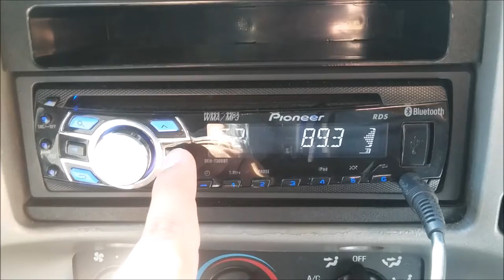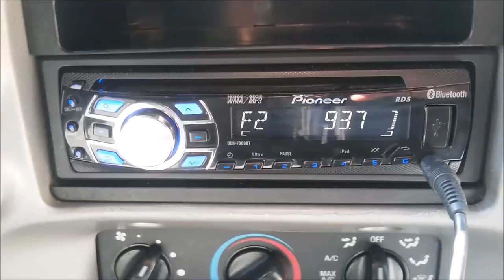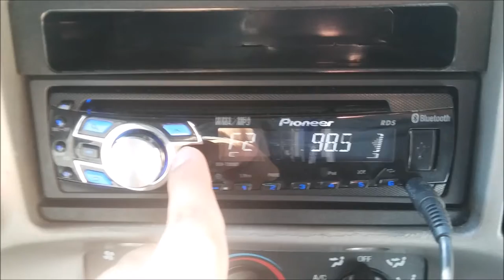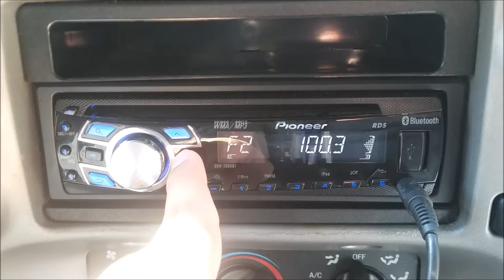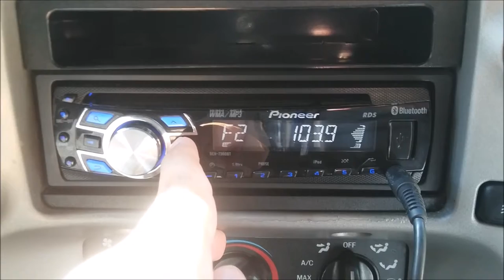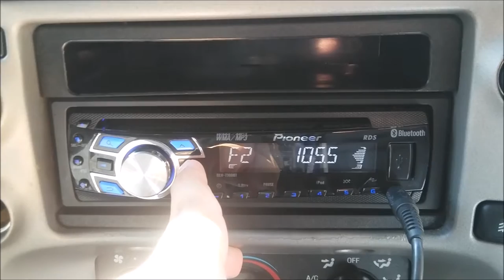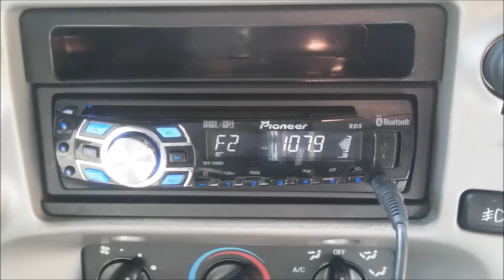FM Bandscan #24: Mount Shasta, CA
1) 88.1 MHz KNSQ Mount Shasta, CA (Distance: 6 Miles)
2) 88.3 MHz K202AP McCloud, CA (Distance: 7 Miles)
3) 88.5 MHz KLMF Klamath Falls, OR (Distance: 64 Miles)
4) 88.7 MHz K204DM Yreka, CA (Distance: 38 Miles)
5) 88.9 MHz KFPR Redding, CA (Distance: 52 Miles)
6) 89.1 MHz K206AN Callahan, CA (Distance: 25 Miles)
7) 89.3 MHz K207CT Lakehead, CA (Distance: 29 Miles)
8) 89.5 MHZ K208AH Weed, CA (Distance: 15 Miles)
9) 89.7 MHz KNCA Burney, CA (Distance: 38 Miles)
10) 89.9 MHz KHSG Garberville, CA (Distance: 110 Miles)
11) 90.1 MHz KSOR Ashland, OR (Distance: 106 Miles)
12) 90.3 MHz K212FD Azalea, CA (Distance: 6 Miles)
13) 90.5 MHz KIBC Burney, CA (Distance: 41 Miles)
14) 90.7 MHz K214BO Ashland, OR (Distance: 71 Miles)
15) 90.9 MHz KSKF Klamath Falls, OR (Distance: 64 Miles)
16) 91.3 MHz KNYR Yreka, CA (Distance: 26 Miles)
17) 91.5 MHz KARQ Redding, CA (Distance: 29 Miles)
18) 91.7 MHz KCHO Chico, CA (Distance: 99 Miles)
19) 91.9 MHz KLDD McCloud, CA (Distance: 6 Miles)
20) 92.3 MHz K222BR Dunsmuir, CA (Distance: 6 Miles)
21) 92.5 MHz KLAD Klamath Falls, OR (Distance: 64 Miles)
22) 92.7 MHz K224AO Weed, CA (Distance: 9 Miles)
23) 93.3 MHz K227AA Ashland, OR (Distance: 72 Miles)
24) 93.7 MHz KTMT Medford, OR (Distance: 57 Miles)
25) 94.1 MHz KMSJ Mount Shasta, CA (Distance: 1 Mile)
26) 94.7 MHz KEWB Anderson, CA (Distance: 47 Miles)
27) 94.9 MHz K235AG Dorris, CA (Distance: 22 Miles)
28) 95.1 MHz KMXI Chico, CA (Distance: 99 Miles)
29) 95.7 MHz KALF Red Bluff, CA (Distance: 98 Miles)
30) 95.9 MHz K240EJ Yreka, CA (Distance: 26 Miles)
31) 96.1 MHz KKXS Shingletown, CA (Distance: 61 Miles)
32) 96.5 MHz KFLS Tulelake, CA (Distance: 64 Miles)
33) 96.7 MHz KZAP Paradise, CA (Distance: 98 Miles)
34) 96.9 MHz KROG Grants Pass, OR (Distance: 89 Miles)
35) 97.3 MHz KNCQ Weaverville, CA (Distance: 52 Miles)
36) 97.5 MHz KYSF Bonanza, OR (Distance: 64 Miles)
37) 97.7 MHz K249EW Shasta, CA (Distance: 52 Miles)
38) 98.1 MHz KVIP Redding, CA (Distance: 47 Miles)
39) 98.3 MHz KLDR Harbeck-Fruitdale, OR (Distance: 89 Miles)
40) 98.5 MHz K253AX Shasta, CA (Distance: 6 Miles)
41) 98.9 MHz KRVC Hornbrook, CA (Distance: 57 Miles)
42) 99.1 MHz KARA Williams, CA (Distance: 148 Miles)
43) 99.3 MHz K257CA Mount Shasta, CA (Distance: 6 Miles)
44) 99.5 MHz KAGO Klamath Falls, OR (Distance: 68 Miles)
45) 99.7 MHz KTOR Gerber, CA (Distance: 74 Miles)
46) 99.9 MHz KRCX Marysville, CA (Distance: 148 Miles)
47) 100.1 MHz KZRO Dunsmuir, CA (Distance: 4 Miles)
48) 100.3 MHz KRWQ Gold Hill, OR (Distance: 87 Miles)
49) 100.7 MHz KTHU Corning, CA (Distance: 100 Miles)
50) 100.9 MHz K265AF Happy Camp, CA (Distance: 66 Miles)
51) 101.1 MHz KWCA Palo Cedro, CA (Distance: 47 Miles)
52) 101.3 MHz K267AJ Mount Shasta, CA (Distance: 4 Miles)
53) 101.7 MHz K269AT Grenada, CA (Distance: 26 Miles)
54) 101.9 MHz KCMX Ashland, OR (Distance: 72 Miles)
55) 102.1 MHz KCEZ Los Molinos, CA (Distance: 100 Miles)
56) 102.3 MHz KSIZ Weed, CA (Distance: 6 Miles)
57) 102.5 MHz KSFM Woodland, CA (Distance: 191 Miles)
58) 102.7 MHz KKRO Red Bluff, CA (Distance: 70 Miles)
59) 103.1 MHz KHRD Weaverville, CA (Distance: 52 Miles)
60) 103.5 MHz KHSL Paradise, CA (Distance: 99 Miles)
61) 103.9 MHz KSYC Yreka, CA (Distance: 26 Miles)
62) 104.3 MHz KSHA Redding, CA (Distance: 47 Miles)
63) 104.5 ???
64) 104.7 MHz KFEG Klamath Falls, OR (Distance: 68 Miles)
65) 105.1 MHz KAKT Phoenix, OR (Distance: 85 Miles)
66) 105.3 MHz KRDG Shingletown, CA (Distance: 61 Miles)
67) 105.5 MHz K288BH Dunsmuir, CA (Distance: 6 Miles)
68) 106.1 MHz KRRX Burney, CA (Distance: 38 Miles)
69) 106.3 MHz KPQW Willows, CA (Distance: 140 Miles)
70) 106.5 MHz K293AU Yreka, CA (Distance: 37 Miles)
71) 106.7 MHz KRQR Orland, CA (Distance: 100 Miles)
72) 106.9 MHz KKRB Klamath Falls, OR (Distance: 68 Miles)
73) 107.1 MHz KESR Shasta Lake City, CA (Distance: 47 Miles)
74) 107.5 MHz KQPT Colusa, CA (Distance: 140 Miles)
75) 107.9 MHz KKLC Fall River Mills, CA (Distance: 38 Miles)